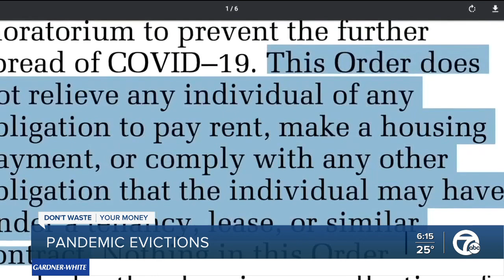Landlords can still evict you for these reasons despite moratorium during pandemic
The national moratorium on evictions was recently extended to keep all families suffering during the pandemic from ending up homeless, but there are warnings about loopholes in the new law.